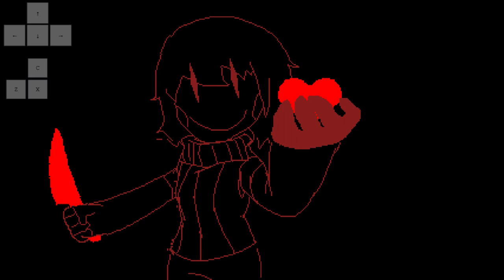Great Time Trio REMAKE V.E.H.E.M.E.N.T No Heal by BadtrapBBites[Undertale fangame]